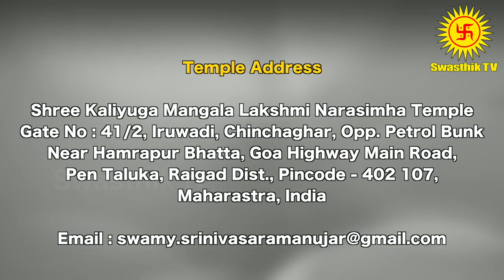May Month Rasi Palan 2023 | Mesham Rasi Palan | மே மாத ராசி பலன் 2023 | சுவாமி ஸ்ரீனிவாச ராமானுஜர்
May Month Rasi Palan 2023 | Mesham Rasi Palan | மே மாத ராசி பலன் 2023 | சுவாமி ஸ்ரீனிவாச ராமானுஜர் | SwasthikTV

2023 தமிழ் புத்தாண்டு ராசி பலன் | 2023 New Year Rasi Palan